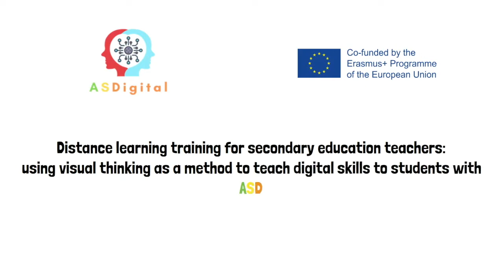Habla con la familia. Proyecto ASDigital